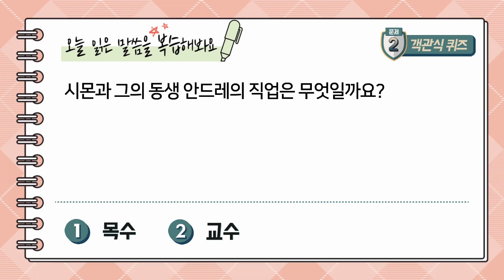아동국 사순절 2일차 [말씀을 새기다, 피로회복 40일]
출처
[CCM 피아노] 그런 사랑(The Nucleus-뉴클리어스) - Cover by To.Ministry(Piano-신우진)